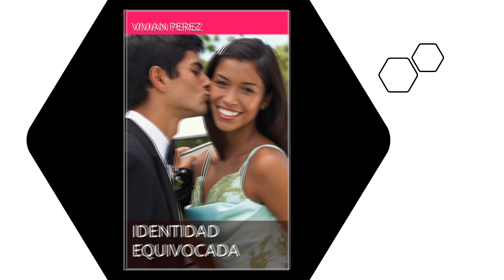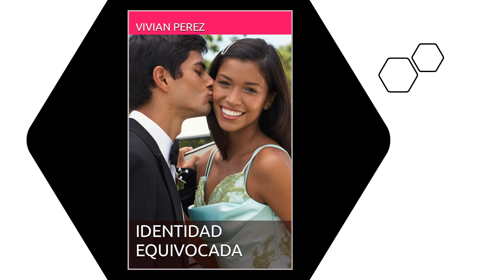Capítulo 18 - Rogelio - Identidad Equivocada - Vivian Pérez - Audiolibro. Tu Novela Favorita.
- CAPÍTULO 18 - Rogelio - ¡Santo Walter Mercado! ¿Tiene Woolfie poderes espirituales? Ella no sabe que hacer con esas luces que ve alrededor de la gente.

IDENTIDAD EQUIVOCADA (por Vivian Pérez) está disponible en Amazon en Kindle y Edición Impresa.

Amazon (Kindle & Paperback)

Novela Tragicómica. Cleo Gonzalez cree su marido la engaña y planea matarlo en una fiesta de Halloween, pero hay otros tres hombres con el mismo disfraz. Mientras tanto su hermana Virginia (Woolfie) Gonzalez quiere ser una persona normal, pero como puede serlo, si aparte de ser hija de los González García, tiene visiones con el fantasma de su abuela.